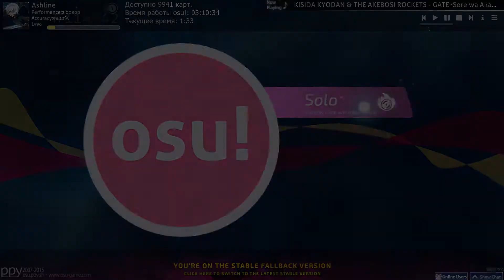KISIDA KYODAN & THE AKEBOSI ROCKETS - GATE~Sore wa Akatsuki no you ni~ (TV size) (4.5*) [Osu!]